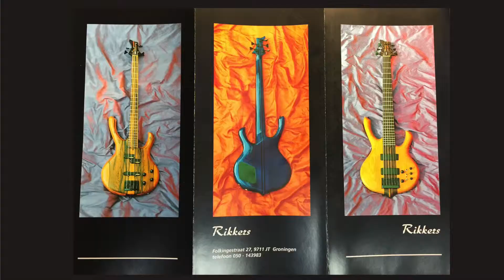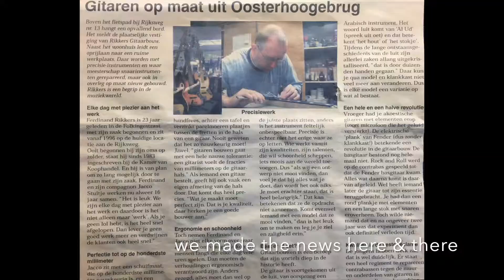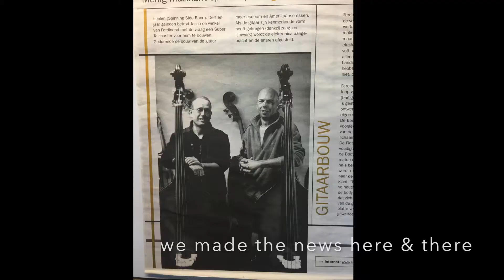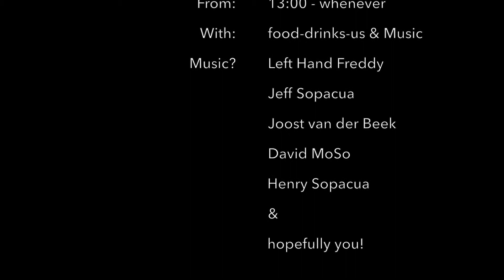Rikkers Guitars 35&25 year Anniversary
Both Ferdinand & Jacco celebrate their anniversaries as luthier - Jacco started 25 years ago and Ferdinand started 35 years ago.
Here is a short video with some history - and an invitation.